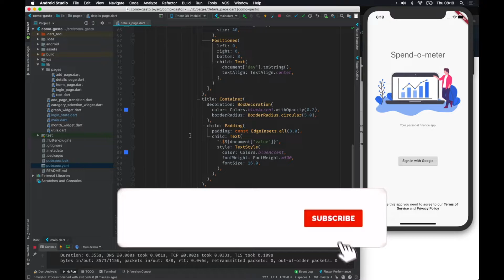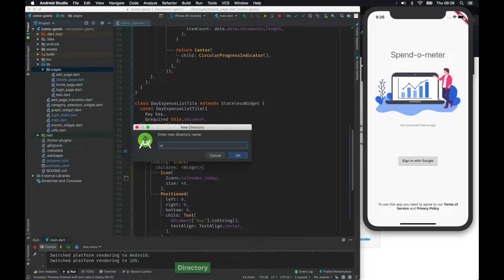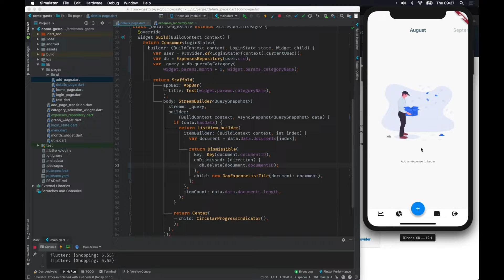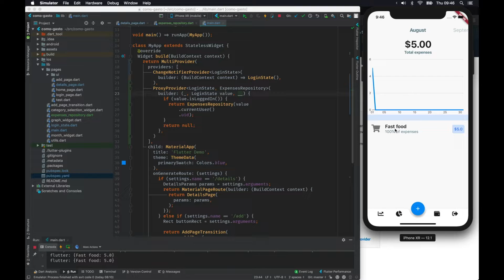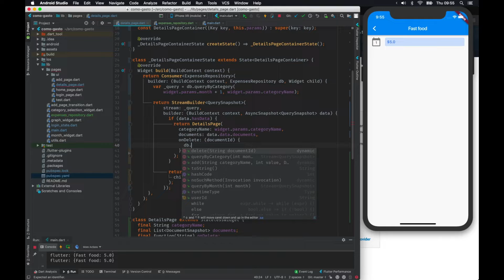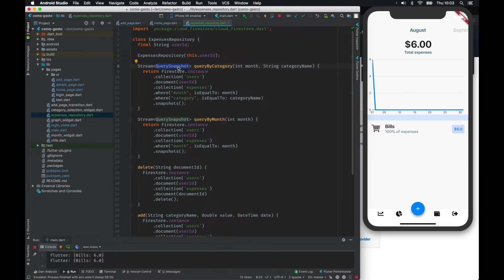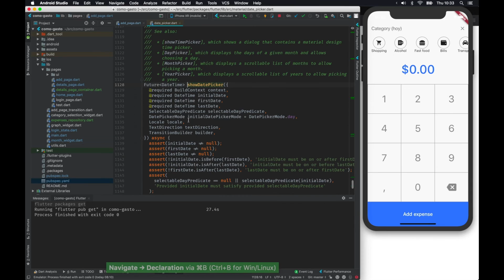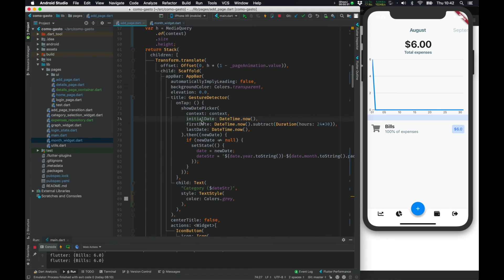Flutter | Refactor de App y selector de fecha - S01E19 | Flutter en español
¡Bienvenidos nuevamente! Hoy vamos a ver como hacer un refactor de una app que ya se ha ido un poco de control y separar la funcionalidad en diferentes widgets que sean más claros, más cortos y más fáciles de modificar en el futuro.

Además vamos a ver cómo agregar un selector de fechas para la pantalla de carga de datos, utilizando el Material Date Picker.

Podés acceder el código fuente de ejemplo de este episodio en mi cuenta de Github